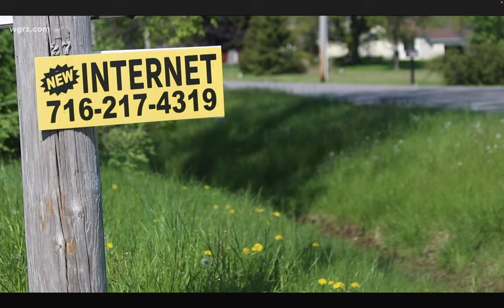ILSR Senior Reporter Sean Gonsalves on WGRZ NY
ILSR Senior Reporter Sean Gonsalves speaks about New York's opportunity to close the digital divide with new broadband projects.